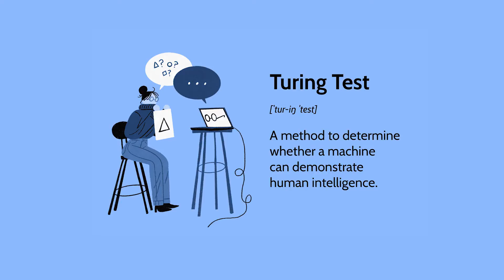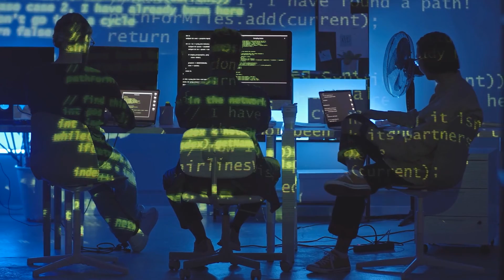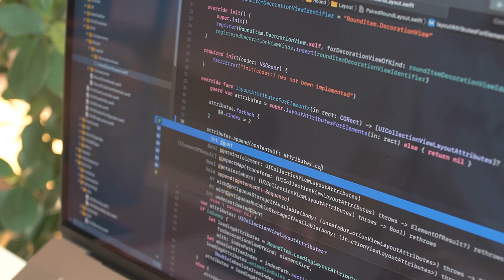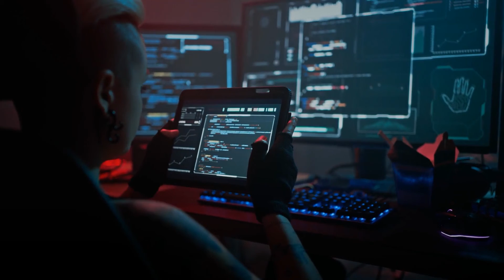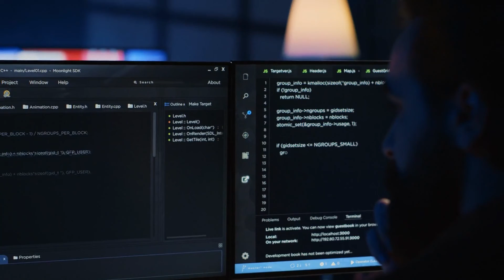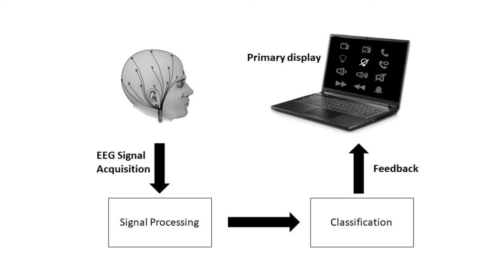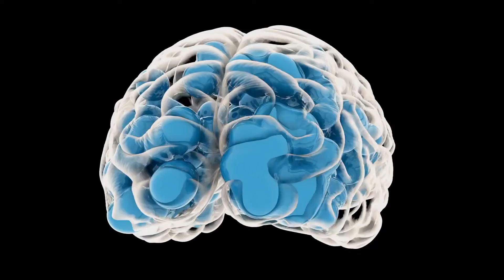AI SINGULARITY Timeline. From AI, AGI, ASI, to Singularity (2024-2100)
Artificial SuperIntelligence….. humanity's final invention.
Today we’re going to be presenting  a timeline of the future to explore the development of AI
and the evolution of humanity. This AI revolution is paving the way for biologically inspired machine intelligence, humanity's merger, the Singularity, and the results that follow.

00:00 Introduction
00:37 Maturing Artificial Intelligence
01:58 The Dawn of AGI
03:04 AGI in Action
04:37 Birth of Super Intelligence
05:33 The Impact of Superintelligence
06:36 ASI and Humans
10:00 The Singularity